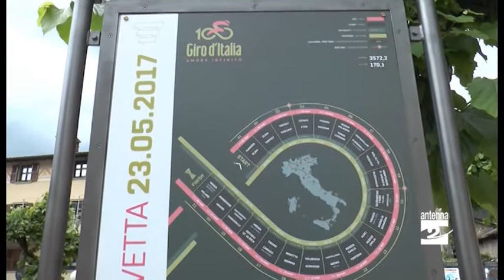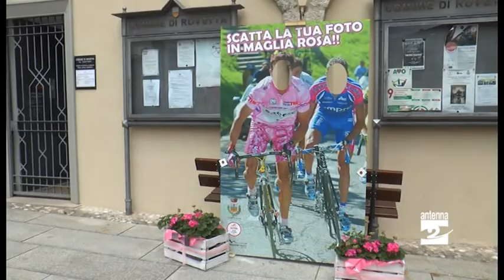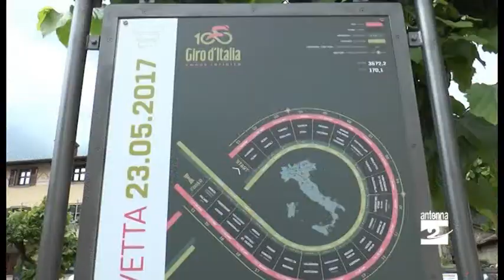A Rovetta domani è grande festa per il Giro d’Italia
Con il Giro d’Italia Rovetta è in sella già domani.